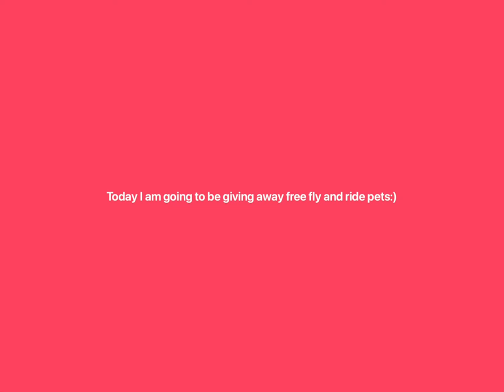Playing squid game shark game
Can I survive 6 mini games or will I die?